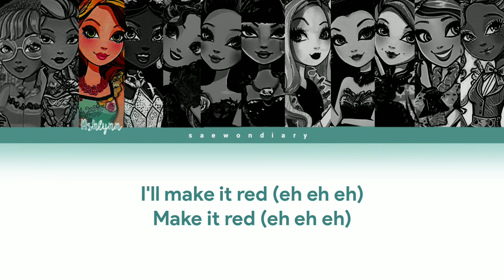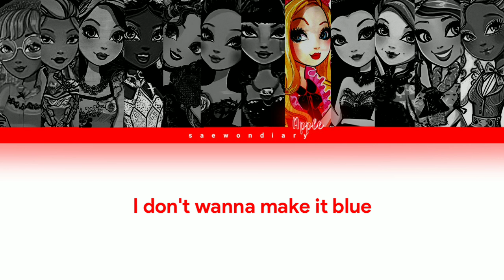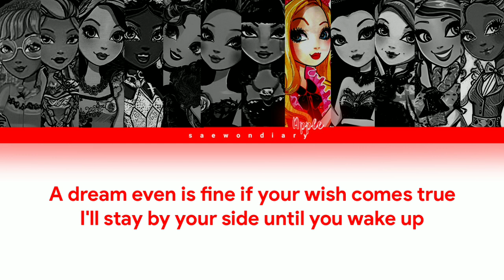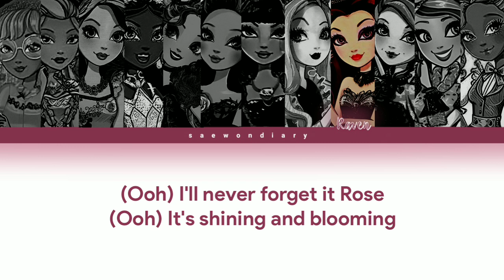EVERAFTER - La Vie En Rose (Japanese Ver.). ♡ | Color Coded Eng Lyrics + *How Would* + FANMADE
💌 | NOTES
Change the quality of this video to 1080p for better experience! 💫

💗 | EVERAFTER
Fandom Name: FOREVER
(Members, Birthdays, Ranks and Positions)
1. Raven Queen (11/25/2001 • Rank 1): Leader, Main Vocalist, Sub-Rapper, Center, Face of the Group
2. Ginger Breadhouse (01/24/1995 • Rank 11): Lead Vocalist, Sub-Rapper
3. Darling Charming (02/11/1996 • Rank 7): Lead Rapper, Lead Vocalist, Lead Dancer, Visual
4. Ashlynn Ella (10/15/1997 • Rank 5): Lead Dancer, Sub-Vocalist, Visual
5. Justine Dancer (12/27/1999 • Rank 12): Main Dancer, Lead Vocalist
6. Madeline Hatter (06/08/2000 • Rank 6): Lead Rapper, Lead Dancer, Sub-Vocalist
7. Briar Beauty (08/09/2000 • Rank 4): Lead Dancer, Lead Vocalist, Lead Rapper, Visual
8. Cerise Hood (10/31/2000 • Rank 2): Main Rapper, Lead Dancer, Sub-Vocalist
9. Apple White (05/13/2001 • Rank 3): Main Vocalist
10. C.A. Cupid (11/24/2002 • Rank 8): Sub-Vocalist
11. Kitty Cheshire (05/24/2004 • Rank 9): Sub-Vocalist, Sub-Rapper
12. Cedar Wood (07/17/2004 • Rank 10): Sub-Vocalist, Sub-Rapper, Maknae

📌 | LINE DISTRIBUTION
1. Raven: 42.2
2. Ashlynn: 29.6
3. Apple: 29.1
4. Madeline: 27.2
5. Justine: 24.3
6. Briar: 23.9
7. Darling: 23.0
8. Cupid: 21.4
9. Cerise: 18.5
10. Ginger: 17.0
11. Kitty: 11.8
12. Cedar: 11.7

🙊 | INFO
• Released on: October 21, 2020
• Artist/Group: IZ*ONE
• Album: Twelve (Special Edition)
• Song: La Vie En Rose (Japanese Ver.)